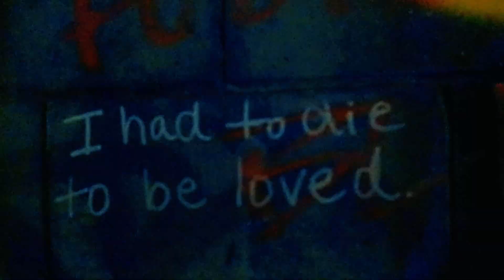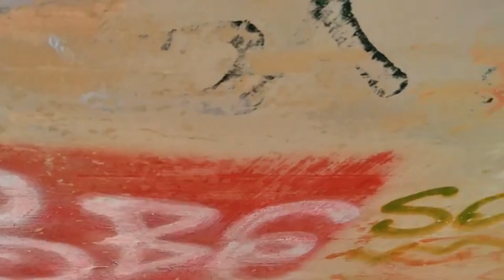Jay Prophet - Dopeness Rising Ft. Grim Singmuf (OFFICIAL MUSIC VIDEO)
Dopeness Rising"

Propduced and edited by Jay Prophet and Grim Singmuf of Earworm Entertainment.

Jay Prophet ft Grim Singmuf

Chiaroscuro

NFG
Reverbnation: @nfg2012